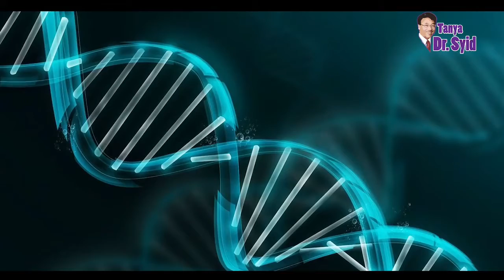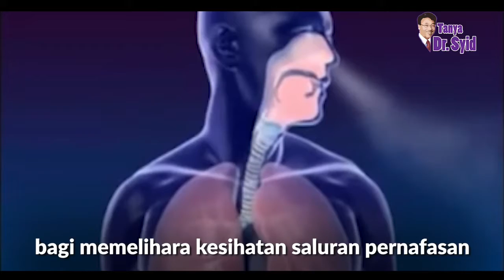Phytax Eskayvie - Penawar 3 serangkai Diabetes Kolesterol dan Darah tinggi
Manfaat Phytax:

Phytax merupakan formulasi unik gabungan kuasa fitonutrisi & antioksidan semula jadi TERKUAT di dunia.

Phytax melalui proses teknologi nano bagi penyerapan maksima dan segala bahan semulajadi yang terpilih berdasarkan kajian saintifik dengan kerjasama Dr Syid Ayub bersama saintis luar negara.

Phytax juga diformulasikan khas oleh Dr Syid Ayub mengikut sukatan yang diperlukan oleh badan shj.

7 khasiat Phytax yang membantu pesakit kencing manis & komplikasinya

1. Melancarkan aliran darah
2. Mencegah & mengawal kolesterol tinggi
3. Mengawal berat badan
4. Mencegah & mengawal tekanan darah tinggi
5. Mencegah strok dan sakit jantung
6. Mengatasi keradangan
7. Mempercepatkan penyembuhan luka luar & dalam